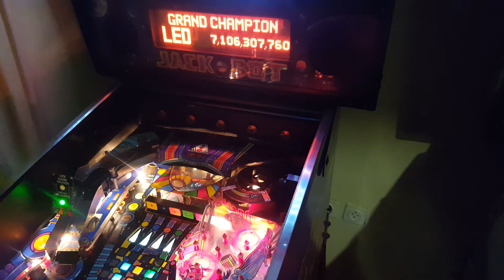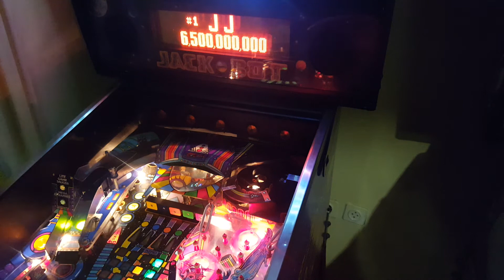Williams JackBot Pinball easter eggs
MK3 hint only spotted